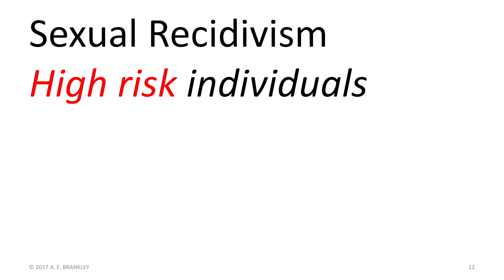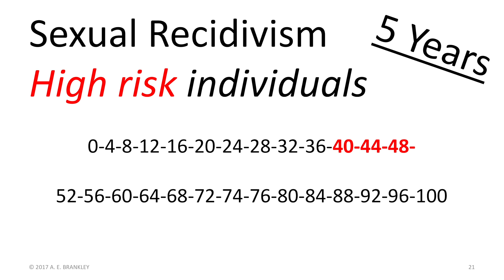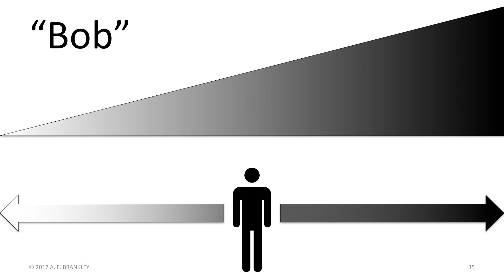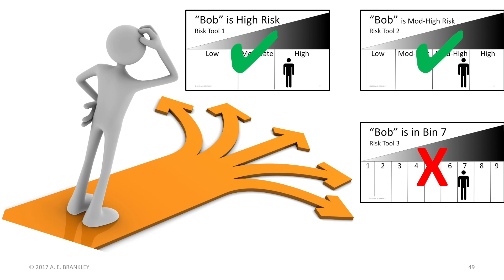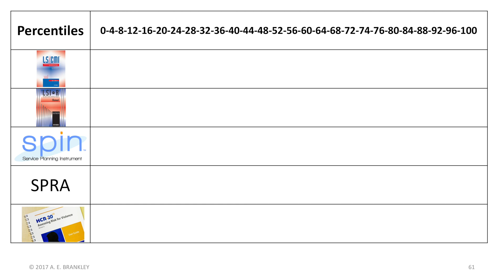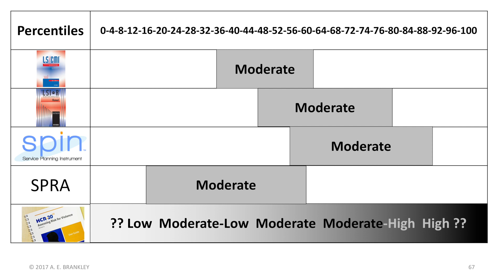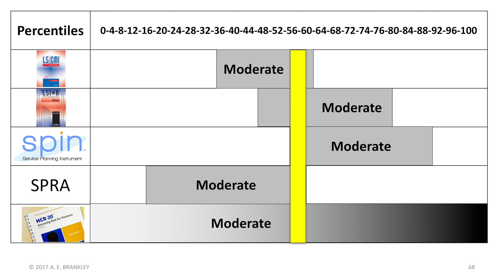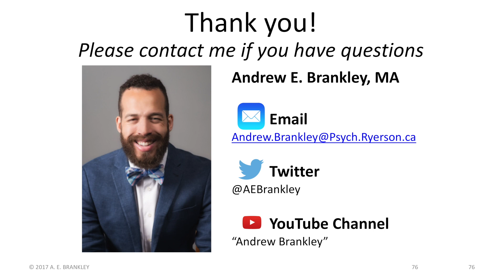Common Risk Language, Part I: Why do we need to standardize risk communication?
Description: What do you mean by high risk? Check out Part I in my series on finding a common language to communicate risk. In this video I examine how inconsistencies in labels create confusion.

Andrew E. Brankley, Ph.D., C.Psych. (Supervised Practice)

Suggested Citation: Brankley, A. E. (2017, August 26). Common risk language, part I: Why do we need to standardize risk communication? [Video file].